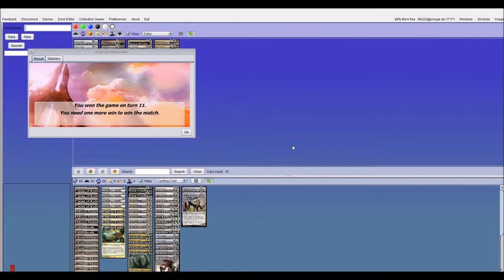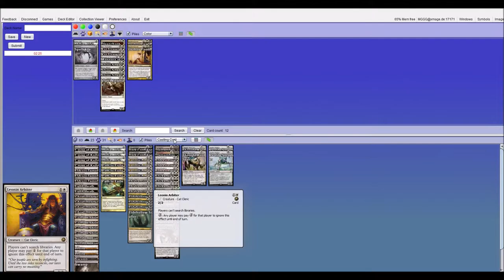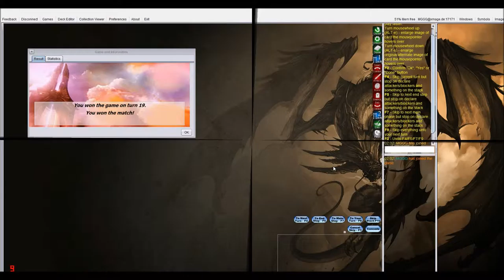[Modern] Eldrazi Death & Taxes vs Abzan Company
Modern tournament 2/3
WB Eldrazi Death & Taxes vs Abzan Company